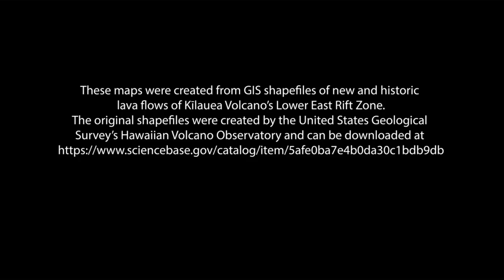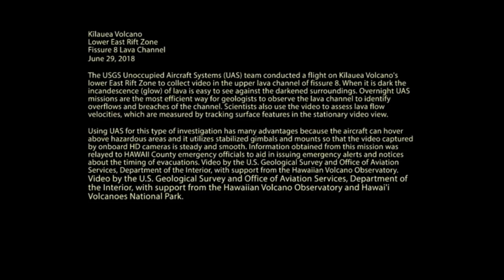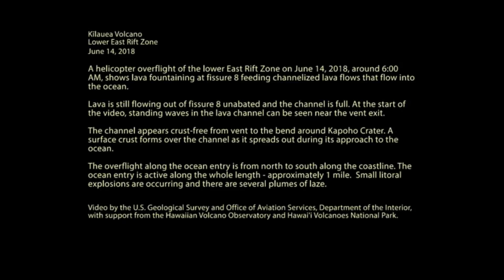Kilauea Volcano - Civil Defense - (Update July 1st)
Activity continues to increase at fissure 8 with lava flows entering at Kapoho Bay, fissure 22 has also became active once again & a full collapse of Halem`uma`u crater has occurred with officials warning of a large explosion